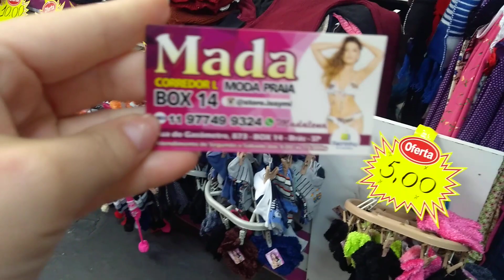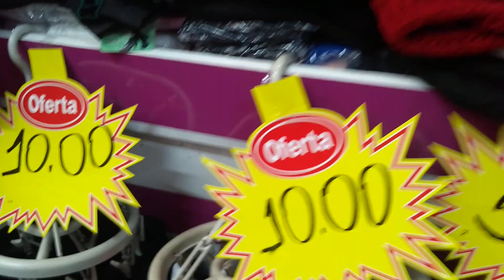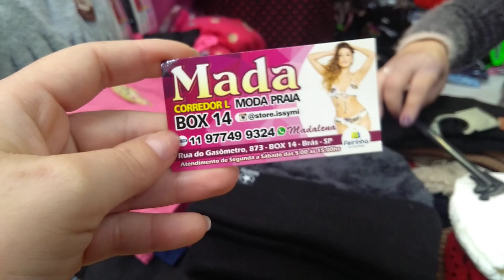Loja de meias, toucas de frio, luvas de mão, na feirinha da Concórdia Brás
🤗🙋 Ao realizar suas compras nessa loja! fala que viu a divulgação com a gente dá @buinetvbras, desta forma vocês contribuem para possamos está sempre trazendo novidades para vocês!
🔻🛑 Atacado & Varejo🔻🛑
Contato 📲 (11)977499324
Endereço: Rua Gasômetro, 873, Box 14- Brás São Paulo-SP (Feirinha da Concórdia!